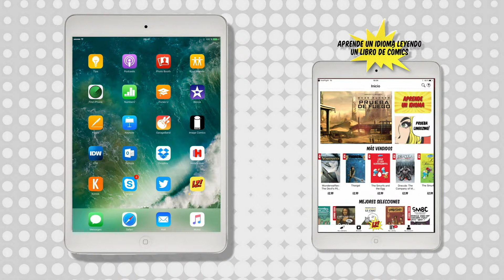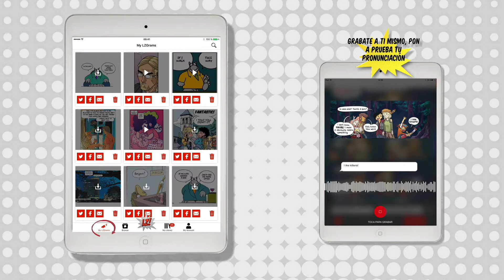In app film SP Garfield NEEDS pizza!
Learn Spanish the fun and easy way with LingoZING! Many studies show that retention is dramatically enhanced when the user is engaged. and nothing works better than great stories! Watch how it works.